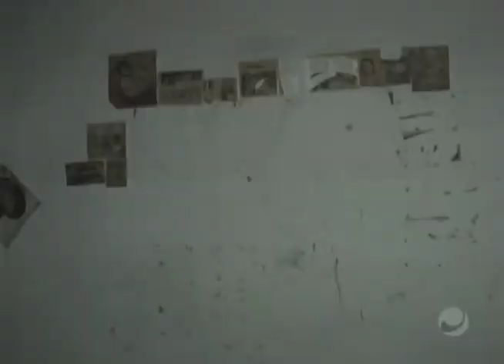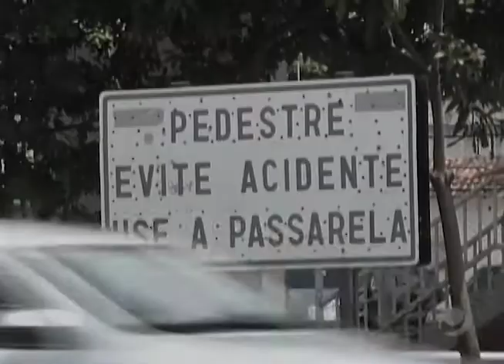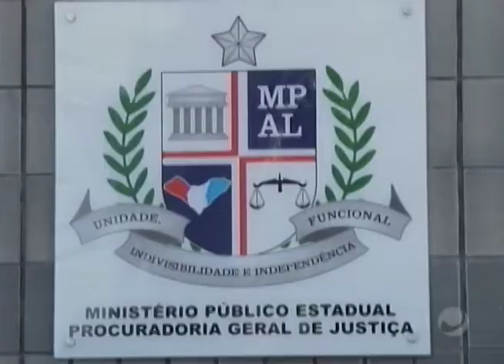Jornal do Dia (25/01/2018) - Parte 1